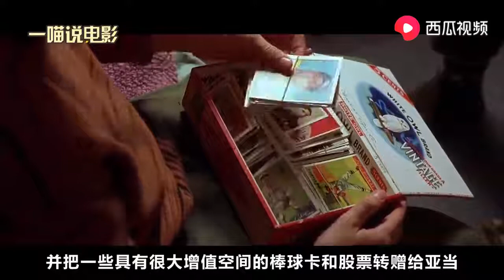一家三口在地下生活35年，出来后世界已经大变样，一部喜剧电影~ 【Hooyoh】